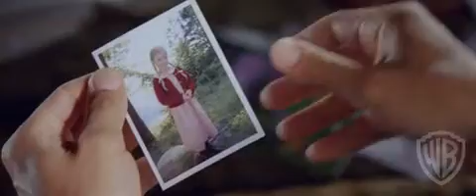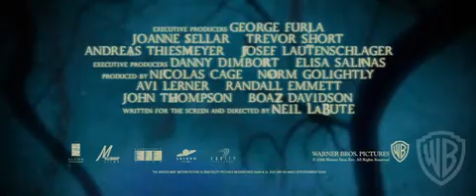The Wicker Man Trailer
Out patrolling a California highway, police officer Edward Malus (Nicolas Cage) stops a station wagon to return a little girl's lost doll. Moments later, a runaway truck slams into the station wagon, igniting it into a fiery wreck with the mother and child trapped inside. Edward fails to save them before the car explodes...and then spends months of his life choking down pills to get the image of their faces out of his head. But Edward is about to get a second chance. A desperate letter from his former girlfriend, Willow (Kate Beahan), arrives at his home with no postmark. Willow came into his life and left just as unexpectedly years before. But now, her daughter Rowan has gone missing, and Edward is theonly person she trusts to help locate her. She asks him to come to her home on a private island — Summersisle — a place with its own traditions where people observe a forgotten way of life. Edward seizes the opportunity to make his life right again, and soon finds himself on a seaplane bound for the islands of the Pacific Northwest. But nothing is what it seems on isolated Summersisle, where a culture, dominated by its matriarch Sister Summersisle (Ellen Burstyn), is bound together by arcane traditions and a pagan festival called "the Day of Death and Rebirth." The secretive people of Summersisle only ridicule his investigation, insisting that a child named Rowan never existed there... or if she ever did was no longer alive.